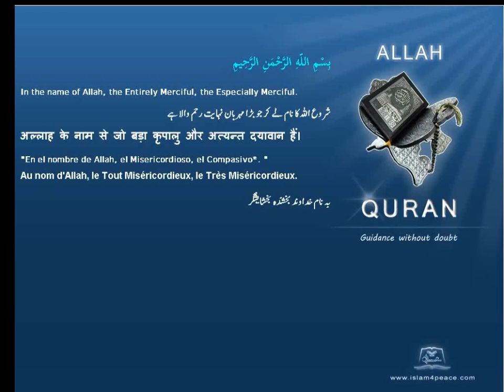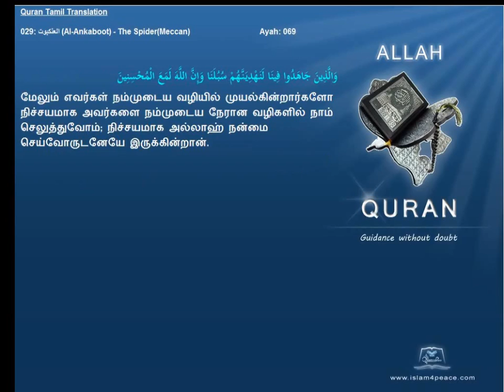Quran Tamil Translation 029 العنكبوت Al Ankaboot The SpiderMeccan Islam4Peace com